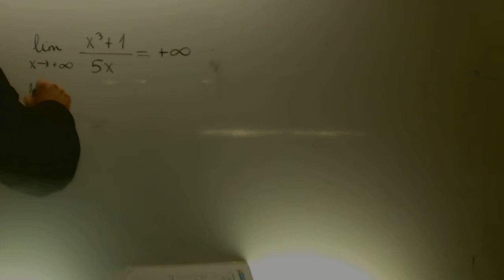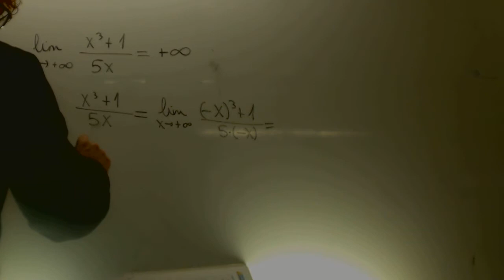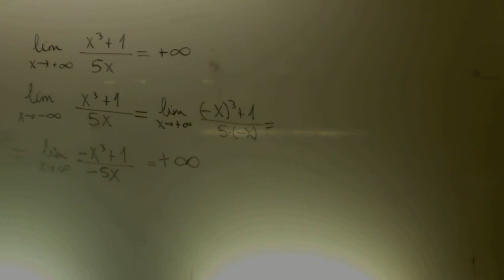Limite x tiende a menos infinito Matematicas 1 Bachillerato Academia Usero Estepona